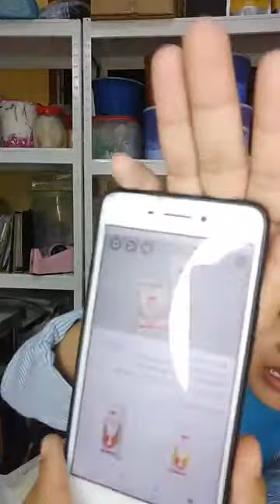LIVE FB : APA BEZA BUTTER CREAM DAN FRESH CREAM DALAM PENGGUNAAN TOPPING DAN RASANYA